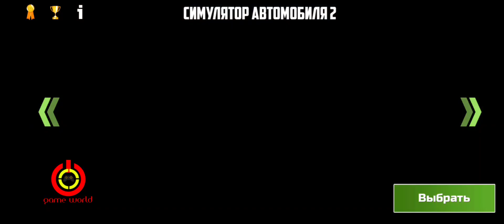АВТОМОБИЛЬНЫЙ СИМУЛЯТОР 2 Car🚘🚘 Games Videos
कार सिम्युलेटर
унаа симулятору
автомобильный симулятор
автомобильная игра
avtomobil o'yinlari
permainan mobil
унаа оюндары
автомобиль ойындары
कार का खेल
автомобільні ігри
бозиҳои мошин
игри со автомобил